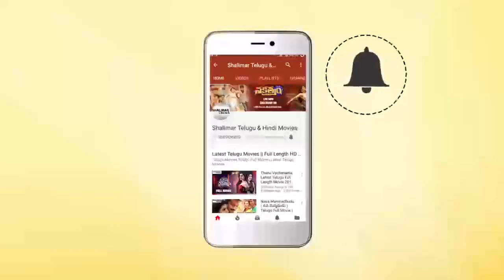Sampoornesh Babu Super Hit Comedy Movie Prudhvi Comedy Scene | Telugu Movie | Shalimarcinema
Watch Sampoornesh Babu Super Hit Comedy Movie Prudhvi Comedy Scene,Telugu Movie